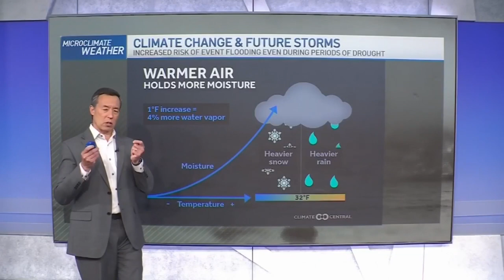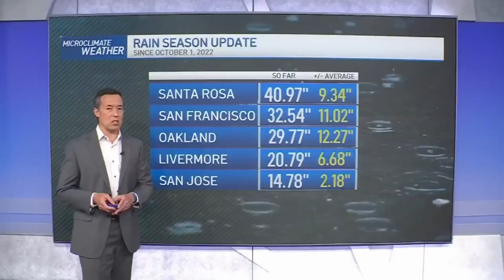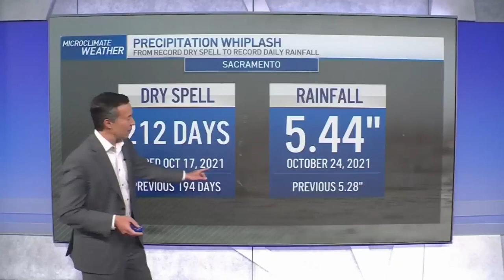California’s Climate Moving Forward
Rob Mayeda has a look at recent climate trends and what they may look like moving forward into the future.